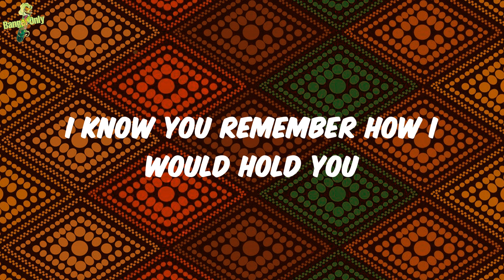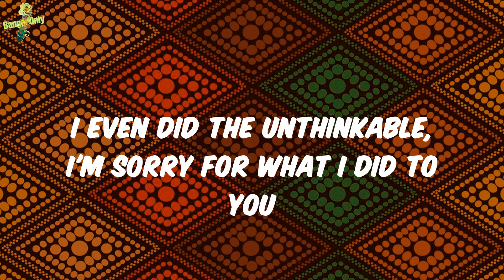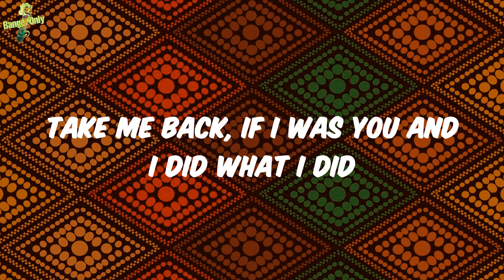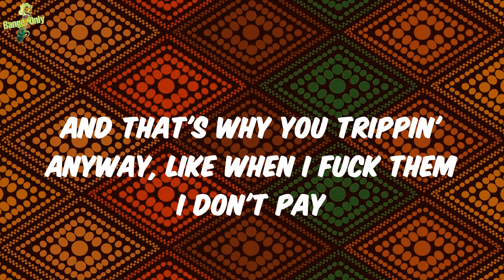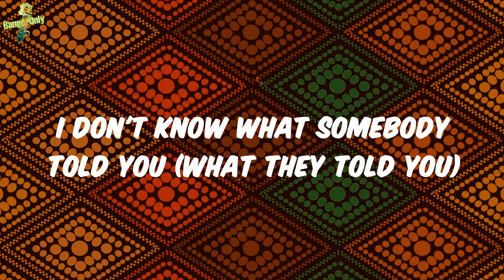Lil Baby - Close Friends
Lyrics:
Oh this the one right here, wicked
Okay
Yeah, yeah
Run that back, Turbo
We started off as close friends (Close friends)
Somehow you turned into my girlfriend (My girlfriend)
We used to tell each other everything (Everything)
I even went and bought her diamond rings, matching earrings
Everything was so cool (So cool)
Lately baby been actin' so rude (Been so rude)
I don't know what somebody told you (What they told you)
But I ain't gon' lie, I miss the old you
I know you remember how I would hold you
Still remember how I approached you
I think I loved you 'fore I knew you
Know we be fuckin' 'fore I screwed you
Made a promise I won't use you
Play my cards right, I won't lose you
Got 'em tuned in like I'm YouTube
Got some' on me like it's voodoo
I'll go nuts for you, go cuckoo, lose my cool and all
And I know that shit was wrong, I shouldn't've did what I did
Just wipe your eyes and stop this cryin'
I told the truth, that I'd been lyin'
I gave you racks, I tried to buy in
I even did the unthinkable, I'm sorry for what I did to you
Take me back, if I was you and I did what I did
I probably would, I probably wouldn't
Take you back, if I was you and I did what I did
I even did the unthinkable, and I'm sorry for what I did to you
Keep our business to ourselves
The internet ain't doin' no help
I know I shouldn't've never left
But everything I did for us
And us, I'm speakin' on my kids
Thinkin' 'bout this shit I did
Like how the hell I get myself involved in this bullshit?
Married to the game, I can't make you my fiance
Bad young boss bitch, treat her like Beyoncé
But damn what them broads say, I fucked them all the first day
And that's why you trippin' anyway, like when I fuck them I don't pay
Even if we never speak again
I'll make sure you're ridin' in the latest Benz
Keep your business all apart if you can stay out of mine
Bought a brand new Audemars but I done ran out of time